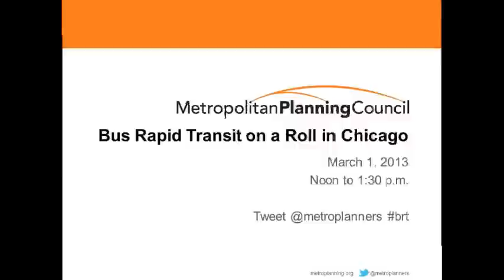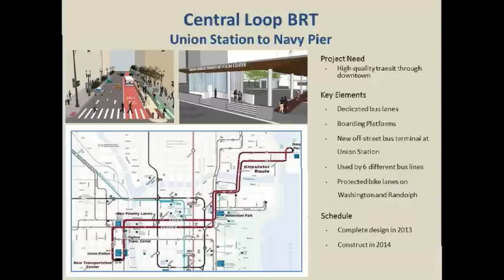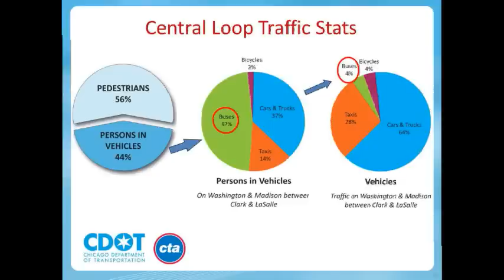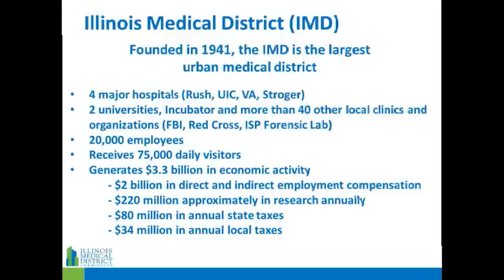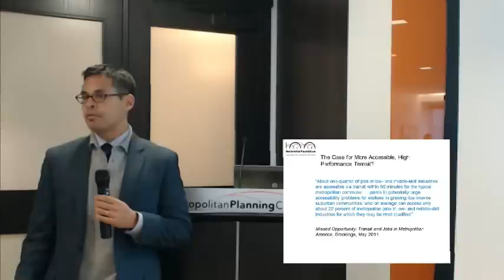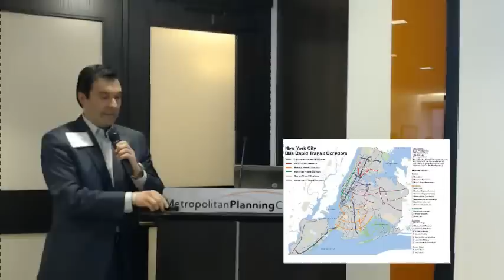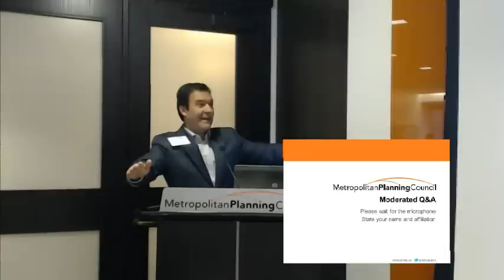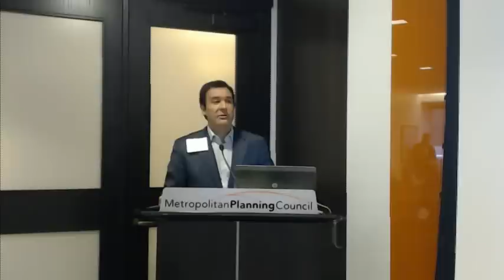MPC Roundtable -- Bus Rapid Transit on a Roll in Chicago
Offering similar benefits to rail, but at a fraction of the cost, Bus Rapid Transit (BRT) will make the most of Chicago's existing street infrastructure to better connect people to neighborhoods and destinations across the city. This new form of public transportation not only will increase access to jobs, retail and institutions, including schools and hospitals, but also will run more efficiently than a regular bus, saving riders time and money.

The City of Chicago has big BRT plans, most significantly the development of a system plan to scope out future priority BRT routes. Already, individual routes are in the works: momentum continues to build for the Central Loop BRT route along Madison and Washington, as the City prepares to release the design, and soon the City will announce the locally preferred alternative for the Western and Ashland corridors. Meanwhile, the Chicago Dept. of Housing and Economic Development will begin a land use study for both corridors, and the Chicago Architecture Foundation is gearing up to kick off a station design competition in March to help influence new BRT stations.

Planning for BRT in Chicago has induced unprecedented partnerships between multiple City agencies and nonprofit organizations. At this roundtable, Gabe Klein, commissioner of the Chicago Dept. of Transportation; Nick Turner, managing director of the Rockefeller Foundation; Rebekah Scheinfeld, chief planning officer, Chicago Transit Authority; and Warren Ribley, executive director of the Illinois Medical District, will discuss exciting developments for this new form of transportation in Chicago.